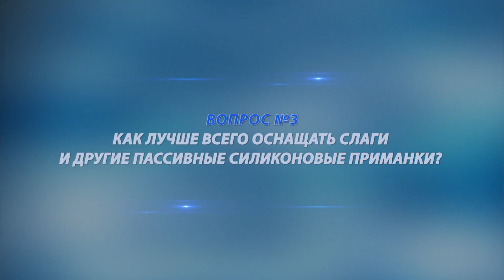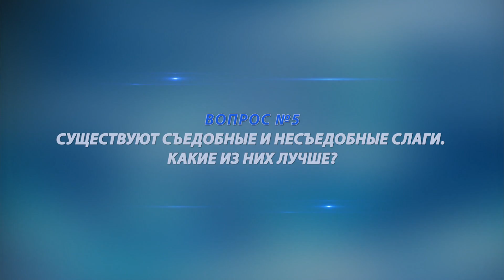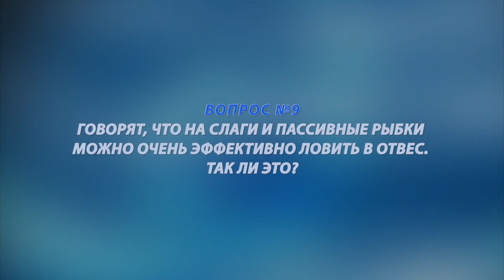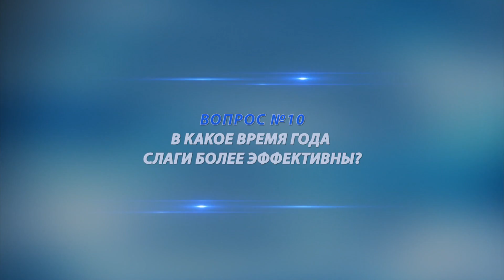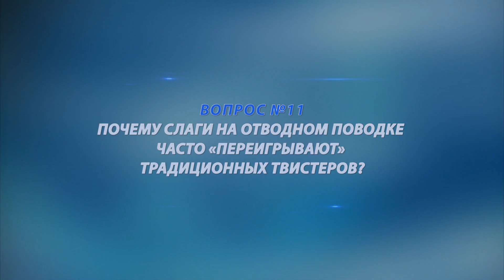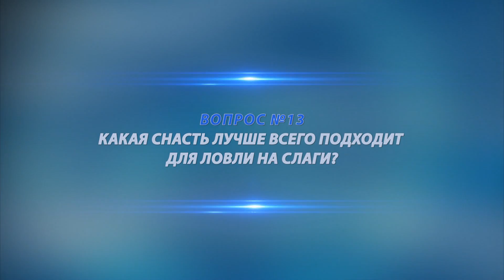Чертова дюжина. Сезон 2. Слаги и пассивные рыбки из силикона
Проект «Чертова дюжина» — цикл передач, посвященных подготовке к рыбалке. Известные эксперты рыболовного сообщества братья Владимир и Дмитрий Щербаковы проведут мастер-классы, расскажут о самых интересных снастях, приманках и снаряжении. Они ответят на 13 наиболее важных вопросов, касающихся выбранной темы. В этом выпуске программы «Чертова дюжина» речь пойдет о слагах и пассивных рыбках из силикона. Зачем они нужны; какие характерные черты они имеют; как правильно проводить слаги? Охотник и рыболов — это увлекательное путешествие в мир древних инстинктов и навыков, в мир приключений и ярких эмоций. Следуйте за нами подальше от городов, в удаленные дикие места и почувствуйте гордость, которую всегда испытывали наши предки, возвращаясь домой с добычей в руках.